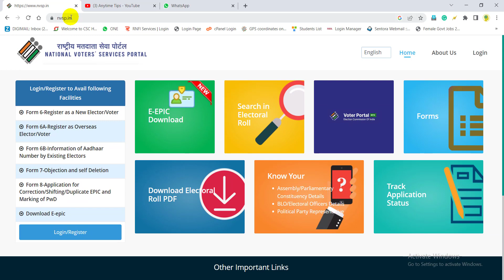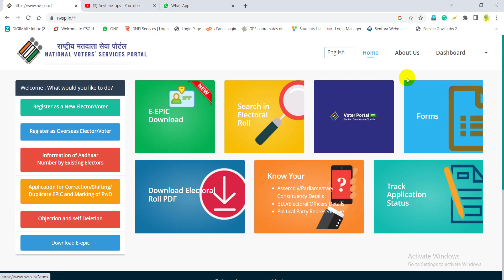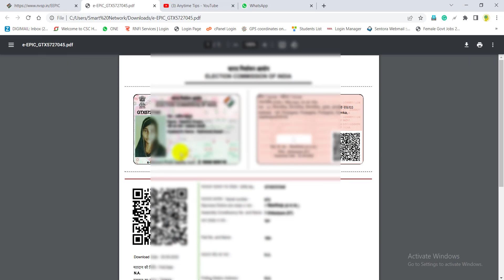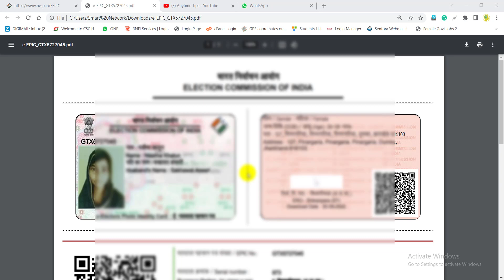Voter Card Download 2022 | Digital Voter id Download | Voter Card Download Kaise Kare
डिजिटल वोटर कार्ड डाउनलोड करना सीखे सिर्फ 2 मिनट में
Digital Voter id Download | Voter Card Download Kaise Kare

☐ Liked?